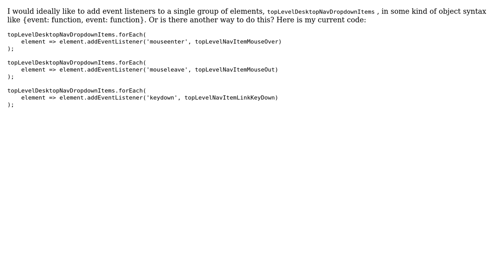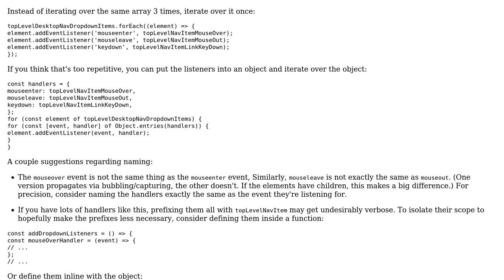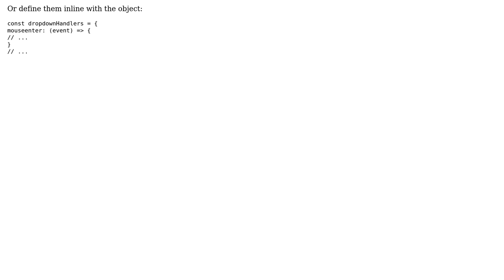Is there a condensed way of adding multiple event listeners each with different functions to the...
Is there a condensed way of adding multiple event listeners each with different functions to the same group of elements?

With thanks & praise to God, and with thanks to the many people who have made this project possible! You are responsible for your own actions.